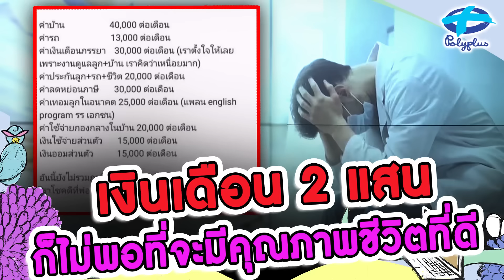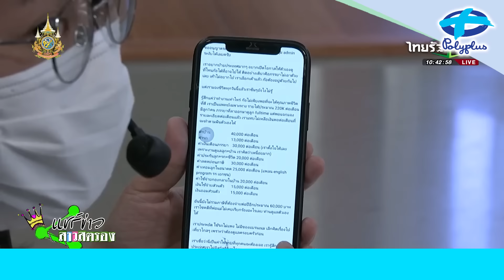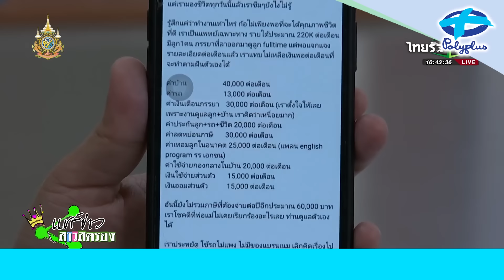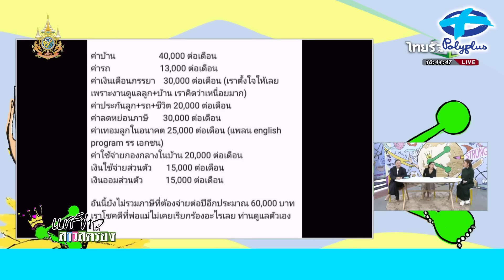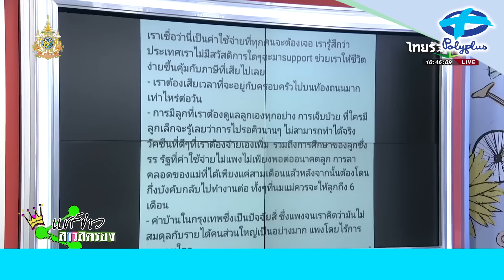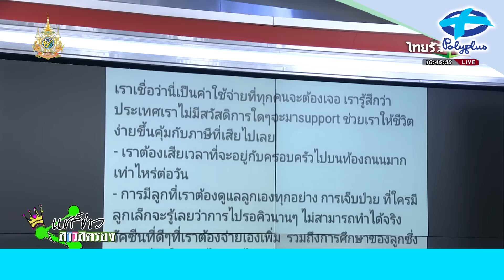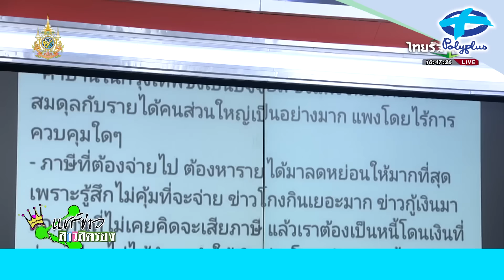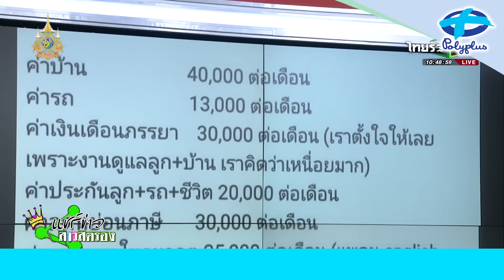หมอโพสระบายความในใจ เงินเดือน 2.2 แสนก็ไม่พอมี่จะมีคุณภาพชีวิตที่ดี | 5 ม.ค. 2567 | ไทยรัฐทีวี